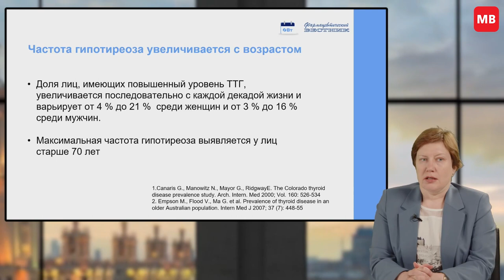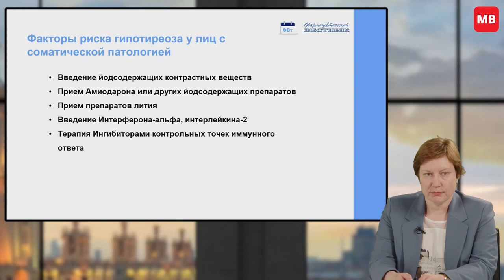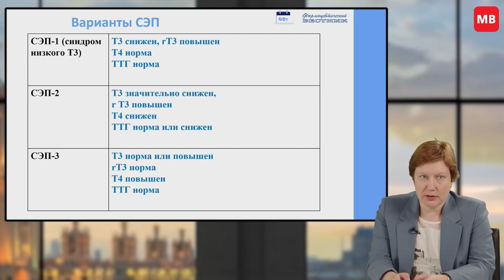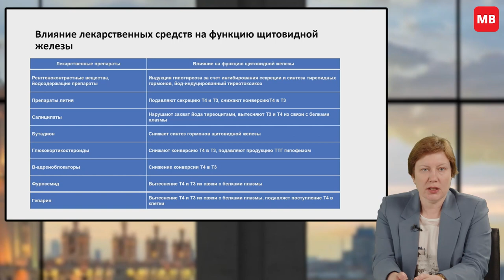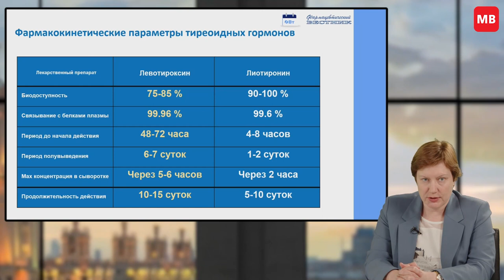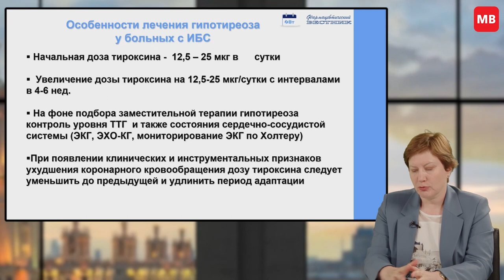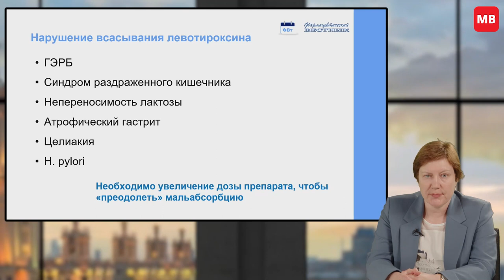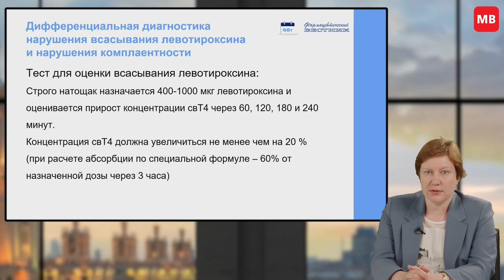Видеолекция «Заместительная терапия гипотиреоза у пациентов с различной соматической патологией»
С возрастом частота развития гипотиреоза увеличивается. На момент выявления недостатка гормонов щитовидной железы у пожилых пациентов уже имеются различные хронические соматические заболевания. Какие важные аспекты необходимо учитывать при этом в лечении, рассказала в своем докладе Мазурина Наталия Валентиновна — д.м.н., врач-эндокринолог, ведущий научный сотрудник отделения терапевтической эндокринологии, отделения терапии заболеваний щитовидной железы, надпочечников и ожирения ФГБУ «НМИЦ эндокринологии» Минздрава России.